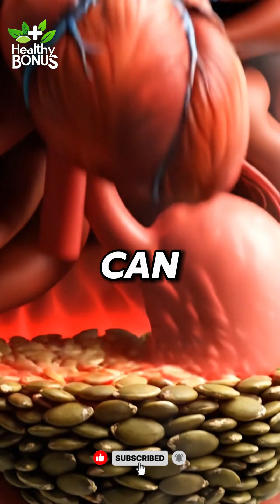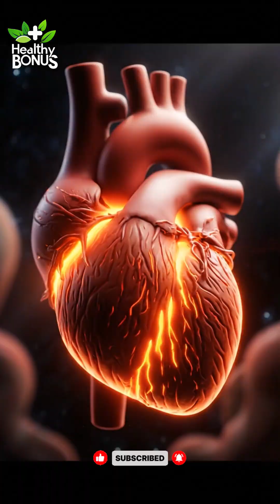The Shocking Side Effects of Eating Seeds Daily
Are seeds actually healthy — or can they secretly cause side effects, digestive stress, and bloating?
This video breaks down the real science behind pumpkin seeds, chia seeds, flaxseeds, sunflower seeds, and how your body reacts to them inside your gut.

With semi-realistic 3D anatomy, real seed visuals, clay-art organs, and ASMR transitions, you'll see exactly what happens inside your body when you eat seeds daily.

👉 In this video, you’ll learn:
✔ The hidden side effects of seeds (bloating, pressure, constipation, mineral loss)
✔ Why pumpkin seeds can cause heaviness if eaten in large amounts
✔ Why chia seeds expand into gel and cause discomfort when eaten dry
✔ Why whole flaxseeds pass through undigested (myth busted!)
✔ How salted sunflower seeds may spike blood pressure
✔ How sesame seeds can cause constipation without enough water
✔ The simple fix — soaking, grinding, roasting for better digestion
✔ How properly prepared seeds support heart health, brain health, gut health

Seeds CAN be superfoods… but only if you prepare them correctly.
This video shows the science, anatomy, reactions, and real research behind how seeds affect your body.

✨ Healthy inside… beautiful outside.
Follow for more Healthy Bonus health science.

⭐ PRIMARY HASHTAGS (Trending + Niche)